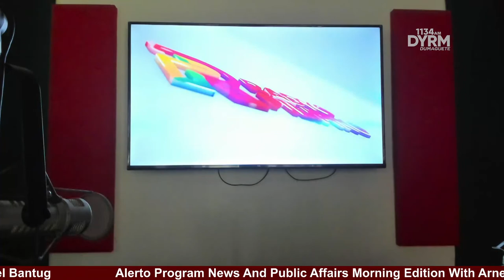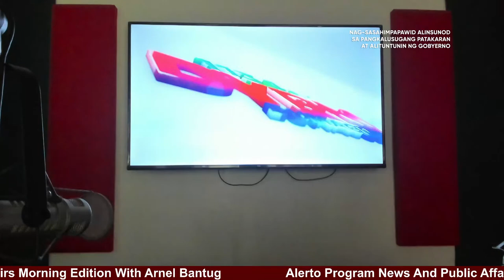Alerto Program News And Public Affairs . Feb. 13-2023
Watch Livestream: DYRM 1134 KHZ Dumaguete HD | Oct. 24, 2022